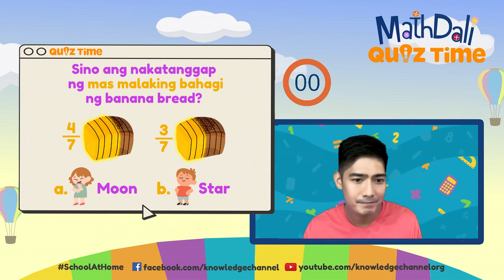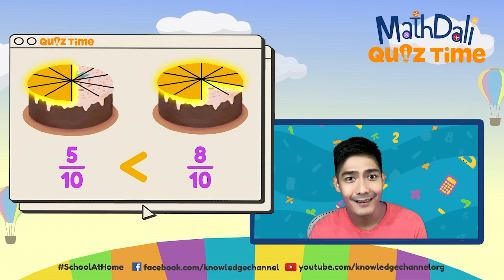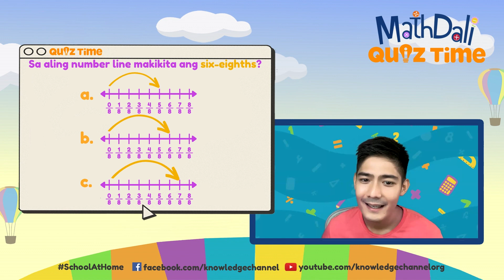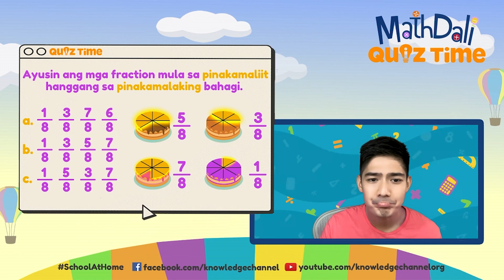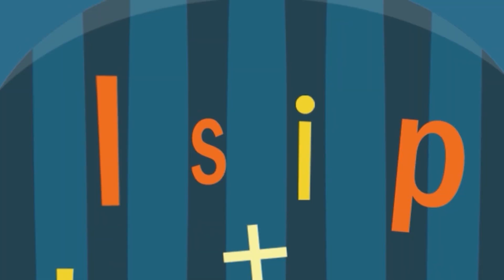QuizTime: Similar Fractions | MathDali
3rd Floor Main Building, ABS-CBN Compound, Sgt. Esguerra Ave., South Triangle, Diliman, Quezon City